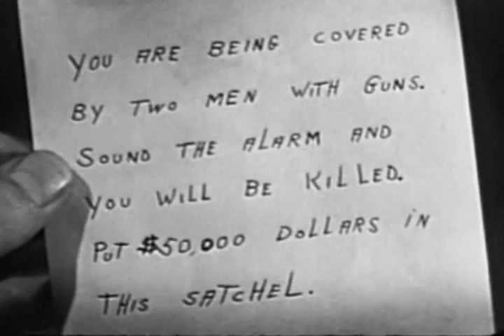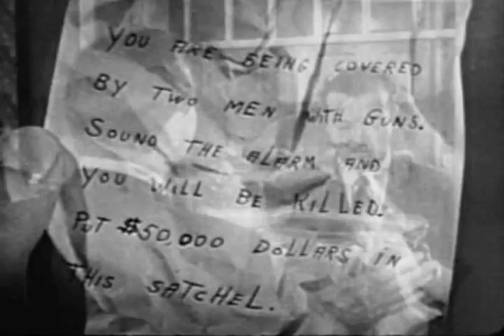Jack Benny in "The Face is Familiar" - General Electric Theater